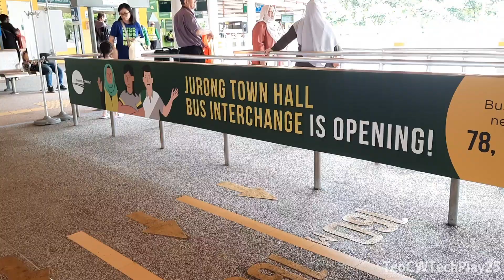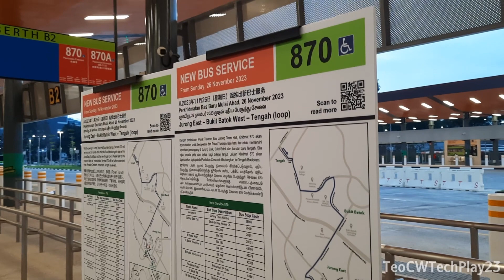[TTS][SBST] Jurong Town Hall Interchange's Opening, new Service 870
26 November 2023
First day of operations at Jurong Town Hall Bus Interchange
Service 870's first day of operations at [JTHINT]
Services 78 and 160/160A's relocation to [JTHINT] from Jurong East Bus Interchange [JEBI]